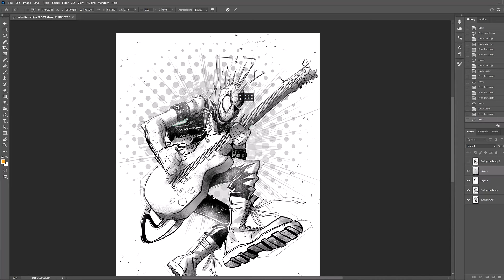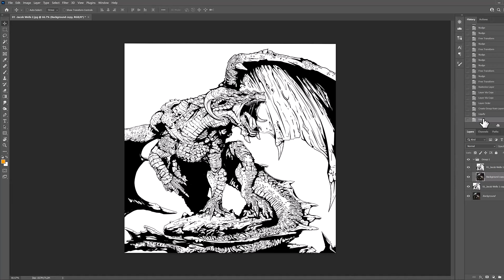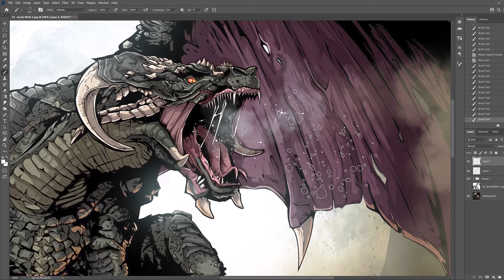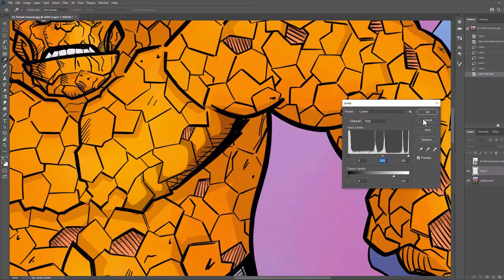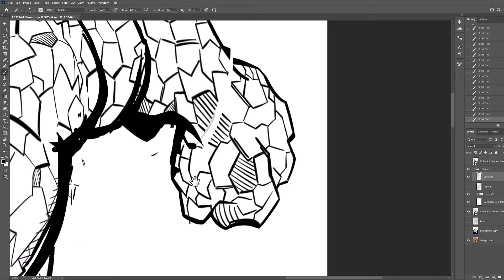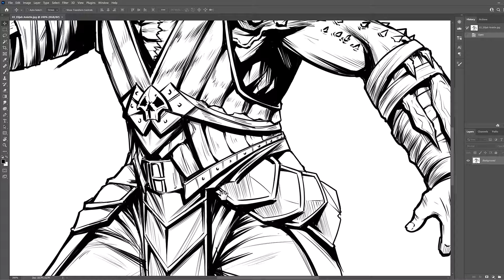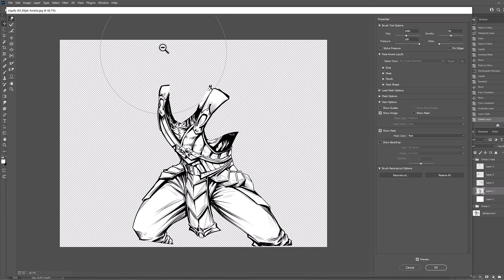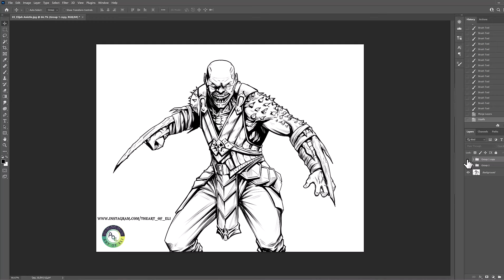Monthly Project #50 - High Details Drawing Challenge